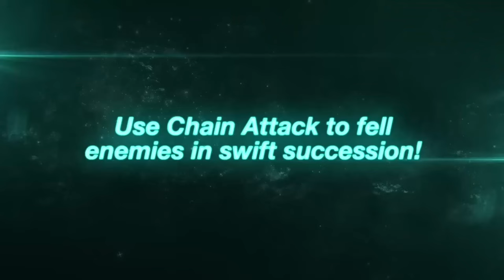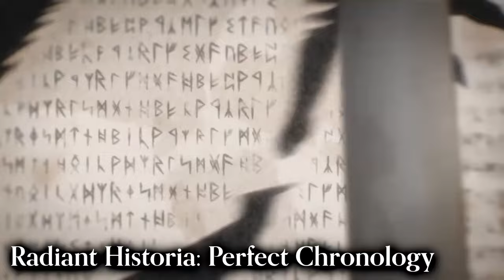10 3DS JRPGs that NEED a Switch port!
The 3DS has some absolutely amazing JRPGs but they're stuck on the 3DS.  These games need switch ports!

0:00 Intro
1:13 Stella Glow
2:24 SMT4
3:41 Radiant Historia
4:55 Monster Hunter Stories
6:01 Project X Zone
7:17 Dragon Quest 7 and 8
8:39 Bravely Default and Bravely Second
10:02 A Link Between Worlds
11:01 Fire Emblem Series
12:19 Mario and Luigi Series
13:19 Outro